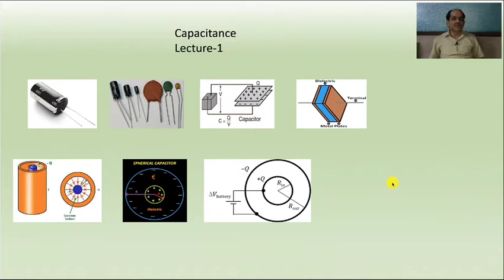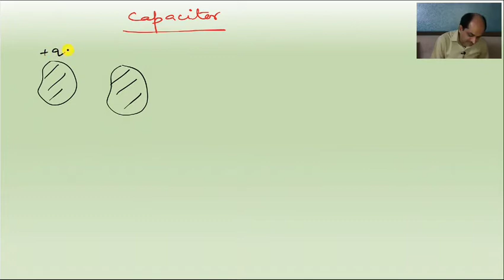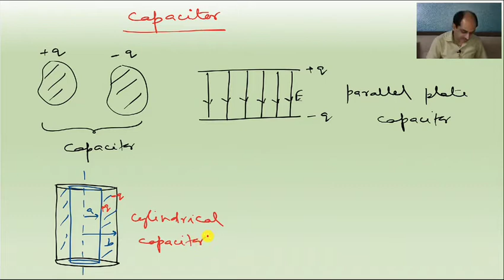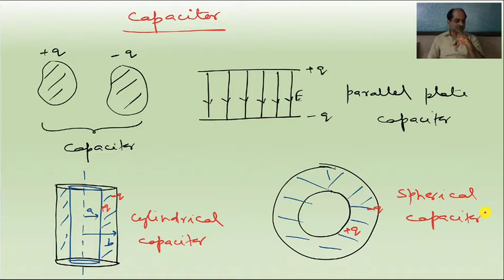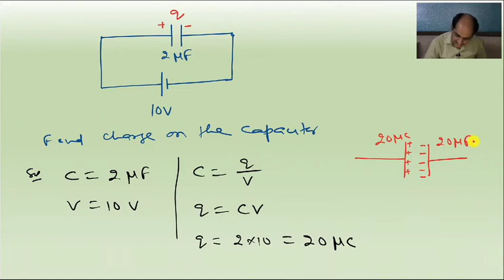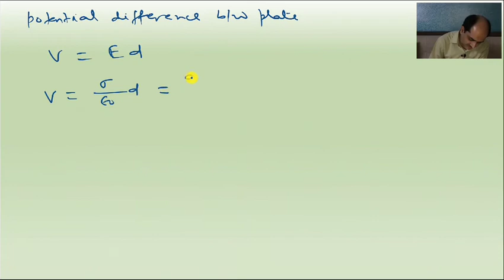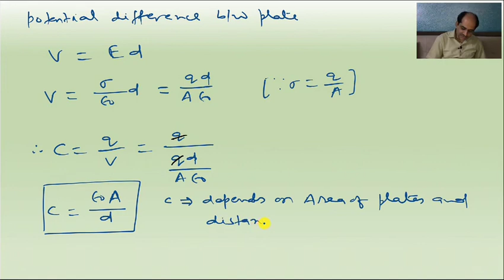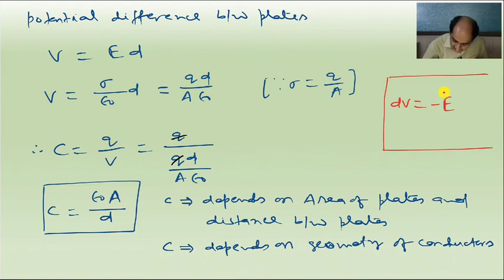Capacitance 01 | CLASS XII | PHYSICS | NEET-UG | OpenNEET | OpenED